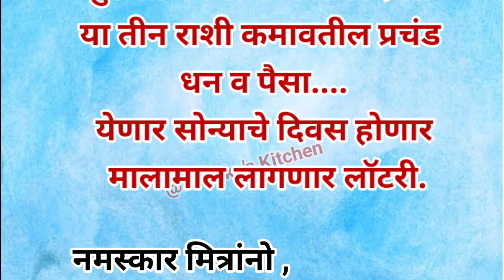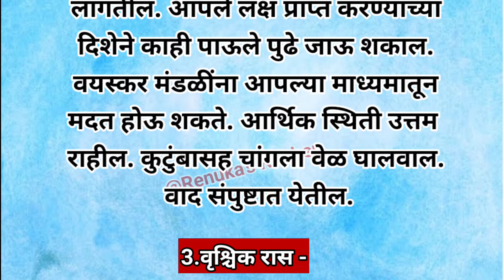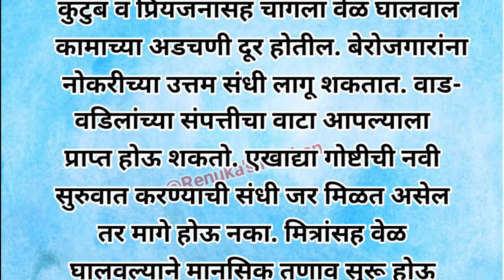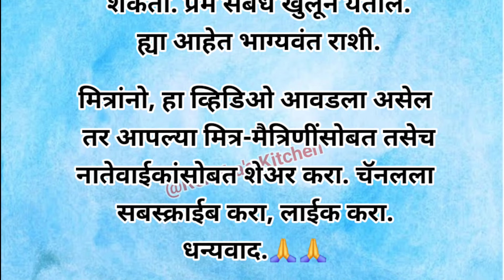गुरुपौर्णिमेनंतर अडीच दिवस या तीन राशी कमावतील प्रचंड धन व पैसा होणार मालामात लागणार लॉटरी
@Renuka's Kitchen

40 awesome kitchen cleaning ang organization tips
40 awesome kitchen cleaning ang organization ideas
40 awesome kitchen cleaning ang organization tips and tricks
40 awesome kitchen organization tips
40 awesome kitchen cleaning tips
40 awesome kitchen organization tips
40 awesome kitchen organization Ani cleaning tips
40 kitchen organization tips
40 very helpful kitchen organization ideas
kitchen organization ideas
40 very helpful kitchen cleaning and organization ideas
Kitchen Tips
Cleaning Tips
Motivational Tips
Cooking Tips
Kitchen Hacks
Hacks
marathi tips
zatpat marathi tips
kitchen organization
organization hacks
kitchen tips
best kitchen organization
kitchen transformation